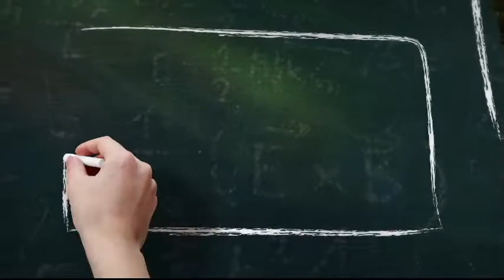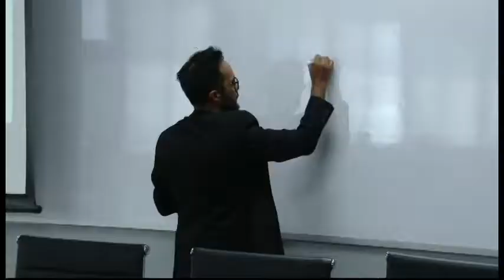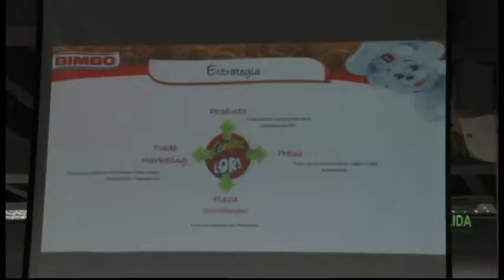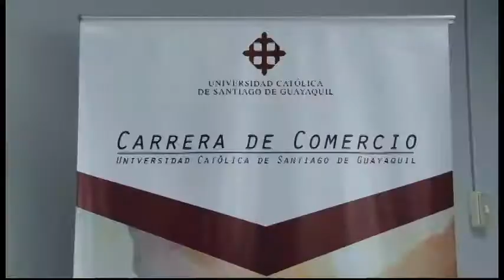AGENDA UNIVERSITARIA 19 ENERO 2018